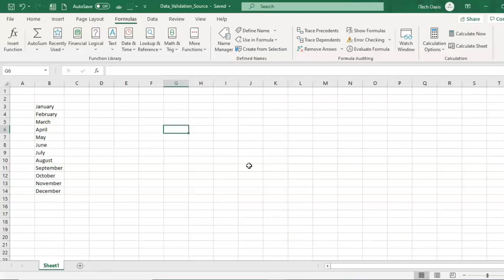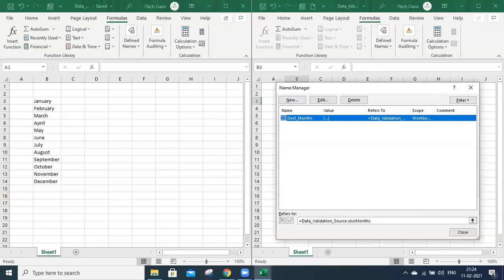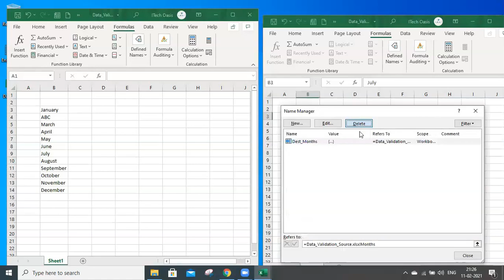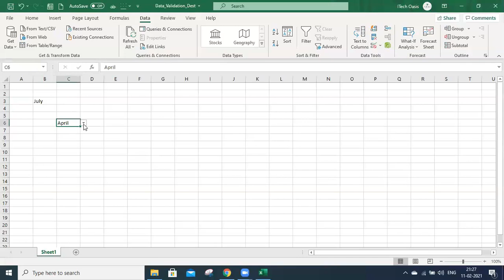1. Excel Data Validation Across Multiple Workbooks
In this tutorial, we delve into a practical Excel challenge: applying data validation across multiple workbooks. Often, Excel restricts selecting data sources from different workbooks directly, but fear not, as we have a workaround for you!

Here’s a breakdown with timestamps of what you’ll learn:

00:00 - Introduction
00:35 - Opening both Excel files simultaneously
01:12 - Locating the 'Data' tab and 'Data Validation' tool
02:00 - Excel's limitation with selecting data sources from another workbook
02:45 - Introducing the workaround: using 'Define Name' under 'Formulas'
03:30 - Step-by-step demonstration of defining a name for external data
04:45 - Applying the defined name in data validation across workbooks
05:30 - Verifying functionality and updating data between workbooks

By the end of this video, you’ll have a clear understanding of how to use Excel’s data validation effectively across multiple workbooks using a defined name method. This method ensures your workflow remains efficient and your data management streamlined.